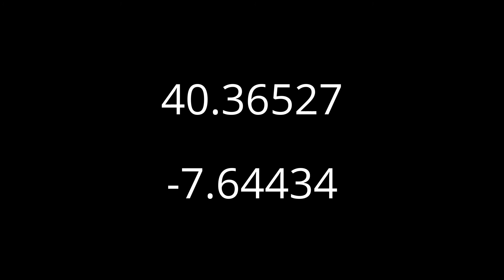Lagoa Comprida - Serra da Estrela - Portugal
Lagoa Comprida is the largest lake of Serra da Estrela. This was an ancient glacier with a kilometer long.

Its huge mass was used from the beginning of the century for the production of electricity, and the wall was increased several times to increase the capacity. Taking advantage of the Covão, it began in 1912 the construction of the dam.
In 1914 it had a height of six meters and in 1934 reached 15 meters. Currently, since 1965, it has a height of 28 meters. It is a gravity type dam, formed by three granite masonry arches with 1200 meters.
The reservoir has a capacity of about 12 million m3 of water and floods an area of ​​800,000 m2.

On the north bank there is a path that follows for its waterfront, excellent access to a small path that allows us to enjoy a water environment, at an altitude where water courses are scarce.

Two tunnels flow into the lake: Covão do Meio, with 2354 meters that diverts water from the slopes of the Tower and the Covão dos Conchos with 1519 meters diverting the waters of the Ribeira das Naves.